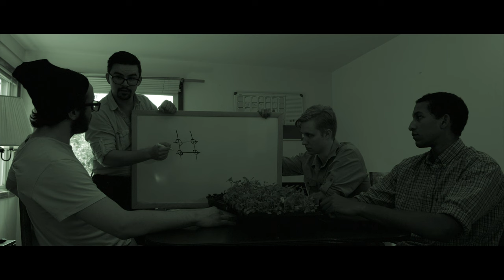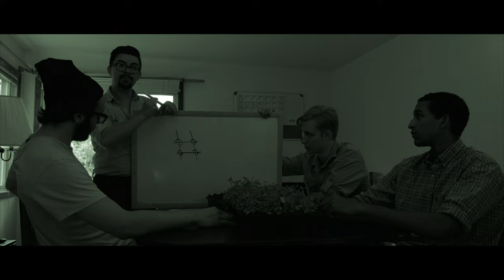The Films of Lance Todd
A reel I made for grant applications featuring all of my filmmaking work.